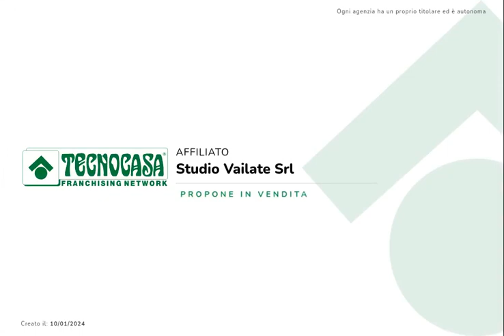CASALETTO VAPRIO: Ampia abitazione indipendente di recente realizzo, ubicata in centro paese.